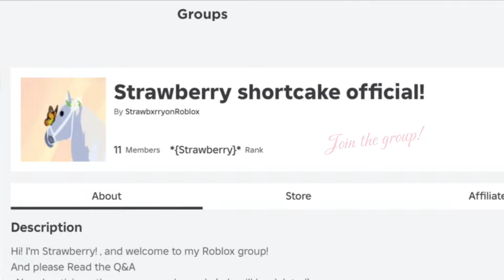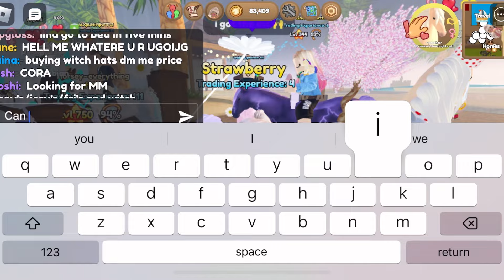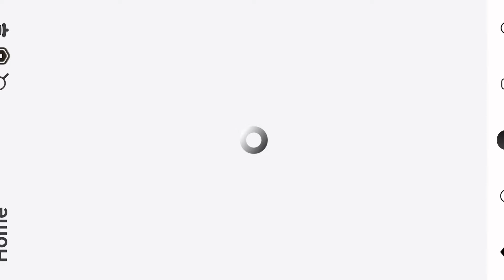I MET HORSEY *old* | Wild horse islands